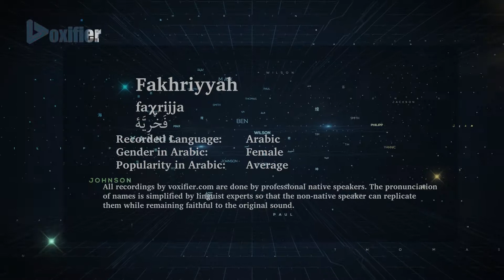How to Pronunce Fakhriyyah (فخرية) in Arabic - Voxifier.com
This is the Arabic pronunciation, gender, and phonetics recording of the name Fakhriyyah (فخرية). The same name may exist in other languages with different pronunciations.